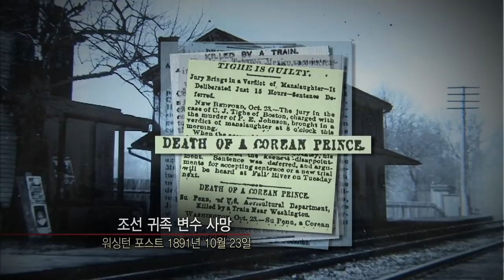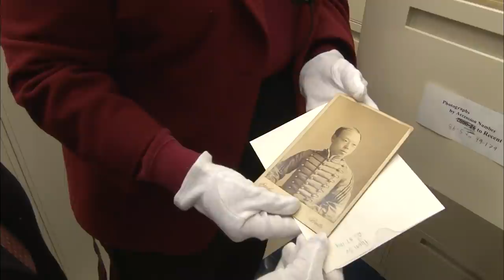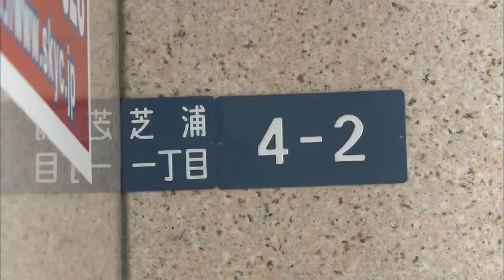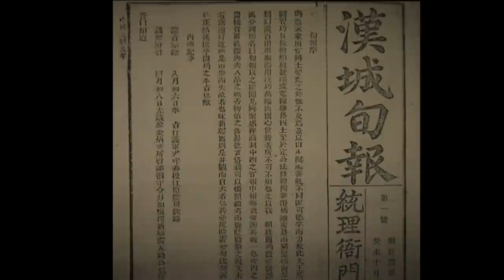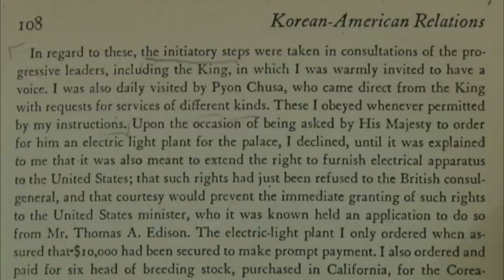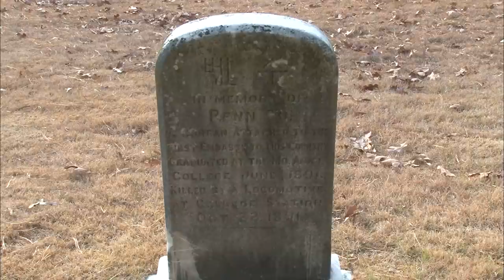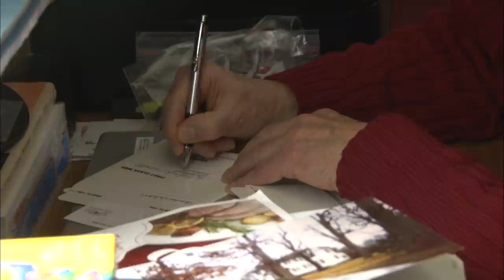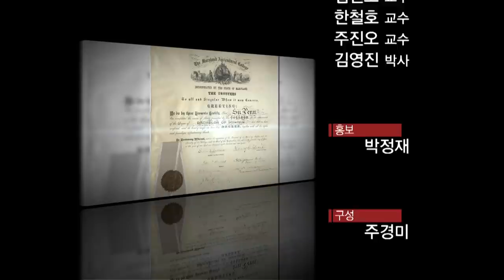최초의 미국대학졸업생 조선청년 변수의 꿈 [역사실험] KBS 2013.03.13 방송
▶최초로 미국대학을 졸업한 한국인은 조선의 역적이었다

지난 해 12월, 취재진에 의해 최초로 미국대학을 졸업한 한국인의 졸업장이 발견되었다. 7개월간의 추적 끝에 발굴된 졸업장의 주인공은 조선 청년 변수. ‘최초’라는 말을 이름표처럼 달고 다닌 구한말 최고의 엘리트 청년이었다.
그러나 그는 결코 조국으로 돌아갈 수 없는 망명죄인, 조선의 역적이었다. 31세, 갑작스러운 죽음 뒤에 그의 존재는 완전히 잊혀졌다.

천재라 불리던 조선의 젊은 엘리트는 어쩌다가 조선의 역적이 되었는가? 그리고 어떻게 쫓기는 몸으로 미국 명문가의 자제들과 어깨를 나란히 하며 미국 대학에서 공부, 한국인 최초로 이학사 학위를 취득할 수 있었을까?
구한말 격변기 역사의 한 가운데에서 그는 조선을 위해 원대한 꿈을 꾸었고, 그 포부와 그에 대한 헌신은 그의 삶을 누구보다 드라마틱하게 만들었다. 모든 것을 걸고 조선 근대화를 이루려 했던 격동기 조선 최고의 지식인, 10여 년이 넘게 그의 흔적을 찾아 온 그의 후손과 함께 일본, 중국,미국 워싱턴, 볼티모어, 버지니아 등 7개월 넘은 추적 끝에 조국으로부터 버림받고, 완전히 잊혀져버린 한 혁명가의 삶이 되살아난다.

▶1891년 미국을 뒤흔든 조선인의 죽음, 그리고 벨츠빌 묘지 비석에 새겨진 한글 이름 ‘벤수’

1891년 10월 22일 워싱턴 근교의 기차역에서 한 조선인이 기차에 치여 사망했다. 31세 젊은 나이의 청년은 이제 갓 대학을 졸업하고 미국 농무부에서 일하고 있었다.
미국 전 지역의 주요 신문들이 그의 죽음을 대서특필했다. 변수가 누구이기에 그의 죽음은 미전역을 요란하게 만들었을까? 그러나 정작 미국에 파견나와 있던 조선공사관에서는 그를 모른척했다. 당대 미국 남북전쟁의 영웅으로 알려진 암멘 장군은 그를 자신이 묻히려고 준비해 두었던 벨츠빌의 묘지에 변수를 직접 안장했다. 암멘 장군과 변수의 친구들은 변수의 비석에 그의 이름을 한글로 새겨주었다.
조선공사관은 왜 그를 외면했을까? 그리고 조국에서조차 버림받은 그에게 암멘 장군은 어째서 그토록 친절을 베풀었던 것일까? 한국인 최초로 미국대학을 졸업한 그의 삶은 알면 알수록 흥미롭고 놀라운 일로 가득하다.

▶당시 양잠학과 근대화의 얽힌 비밀 최초공개. 최고의 엘리트 청년, 조선 최초로 양잠학과 화학을 공부, 개화의 최전선에 나서다.

중국어 역관 집안 출신으로 뛰어난 어학실력을 가지고 있던 그는 어린 나이에 개화당의 지도자 김옥균에게 발탁, 그의 일본사행 수행원이 된다. 그리고 그의 남다른 포부와 그를 눈여겨본 김옥균은 특명을 내린다.
일본의 한 실업학교에서 양잠과 화학을 공부하라.
왜 그는 일본에가서 양잠학과 화학을 공부해야했는가? 근대문화혁명과 밀접한 관계인 양잠학의 비밀을 공개한다. 그리고 뒤이어 조선 최초의 견미사절단 보빙사의 일원으로 발탁, 조선인 최초로 미국 땅을 밟고, 뒤이어 세계 일주를 한 후 귀국했다.
넓은 식견과 근대화에 대한 안목을 인정받은 그는 의욕적으로 조선의 개화를 추진하던 고종의 신임을 얻었고, 중인으로서는 파격적인 대우를 받으며 왕의 측근에서 일하는 관리가 되어 참위 급인 차관보까지 승진한다. 이제 그는 그의 숙원이던 조선의 근대화를 직접 실천하게 된 것이다. 그러나 엄청난 시련이 그를 기다리고 있었다.

1884년 12월 4일, 조선의 완전한 자주독립과 근대화를 꿈꾸던 조선 최고의 젊은 엘리트들은 혁명을 기도했다. 그 중에는 변수도 포함되어 있었다. 그러나 혁명은 3일 천하로 끝이 났고, 실패한 혁명은 그에게 엄청난 대가를 요구했다. 그의 집안은 멸문지화를 당하고, 자신은 김옥균 등과 함께 일본으로 망명, 목숨의 위협을 받는 신세가 되었다. 중인으로서는 매우 이례적으로 혁명에 주역으로 참여했던 변수. 거사에서 그가 맡은 역할은 무엇일까?
그의 행적을 좇아 일본으로 향한 취재진. 게이오대학 고문서보관서에서 발굴한 자료를 바탕으로 갑신정변의 주동자 김옥균과 일본 근대화의 아버지 후쿠자와 유키치와의 관계, 그리고 갑신정변에서 변수의 활약 등이 최초로 공개된다.

▶미국 최초의 동양인 미연방 농무부 직원. 미국에서 시작된 그의 새로운 도전.

1886년 미국으로 건너간 그는 메릴랜드 농과대학에 입학했다. 머나먼 이국땅에서 시작된 또 다른 삶. 당시는 미국에서도 대학공부는 아무나 할 수 있는 게 아니었다. 그런데 그는 왜 출세가 보장된 다른 전공을 두고 하필 농학을 선택했던 것일까? 그것은 그가 아직 포기하지 않은 꿈이 있었기 때문이었다. 대한민국의 변화와 개혁을 위하여 선택한 농학!!
그는 남다른 각오로 누구보다 열심히 공부에 매진한 결과, 그는 명문가의 자제들을 제치고 당시 소수만이 취득할 수 있는 이학사 학위와 졸업식때 대표연설를 할 수 있는 영광을 얻게 된다. 그리고 이에 더해 미연방정부의 직원이 되는 빛나는 성과를 거둔다.
망명죄인의 신분으로 이역만리 타국 땅에서 돌봐줄 이 하나 없었던 그가 이뤄낸 값진 결실. 그 성공의 원동력은 무엇이었을까?

▶120년만의 귀환, 백 년의 세월 동안 묻혀있던 역사적인 최초 졸업장 발굴

그러나 운명은 가혹했다. 졸업한 지 3개월 남짓, 그는 뜻밖의 기차사고로 세상을 떠나고 만다. 그가 남긴 유일한 유산은 한국인이 최초로 취득한 대학 졸업학위. 그리고 미국 농무부로부터 극찬을 받았던 논문 한 편이었다. 그런데 그의 졸업장은 한국의 후손들에게도, 미국 메릴랜드 대학에서도 찾아볼 수 없었다. 취재진은 7개월간의 끈질긴 추적 끝에 기적적으로 그의 졸업장을 찾아낸다.
KBS 취재 도중 찾아낸 120년전 졸업장을 얼마 뒤 메릴랜드 대학에 있는 그의 기념관에서는 가족들의 동의를 얻어 모교인 메릴랜드 대학에 변수 졸업장 기증식이 열렸다.
메릴랜드 대학에는 그를 기념하여 그의 이름을 붙인 기념관 방이 있다. 6명의 노벨상 수상자를 배출한 명문 메릴랜드 대학교.
그곳을 거쳐 간 수많은 걸출한 인재들을 제치고 대학이 특별히 그를 지금도 기념하는 이유는 무엇일까? 뿐만 아니라 대학의 정문입구에 학교의 역사와 함께 그의 사진과 소개문을 나란히 새겨
넣었다. 과연 120년전 졸업하고 죽은 변수를 이토록 이 대학에서 기억하려는 의도가 무엇일까?
그의 졸업장 기증식에서 대학 부총장을 비롯한 학교 관계자들은 그가 약 150년의 학교 역사에서 가장 특별한 의미를 지닌 중추적인 인물, 빛나는 스타라고 말한다.
그는 그렇게 죽어서까지 120년동안 미국 한복판에서 한국을 빛내고 있다. 120년 전 한 조선청년이 그토록 지금 21세기를 살아가는 미국인들에게 큰 울림이 된 이유는 무엇일까? 그의 조국에서 살아가고 있는 우리에게 그의 죽음과 삶은 지금 어떤 의미를 가지고 있는지 되새겨본다.